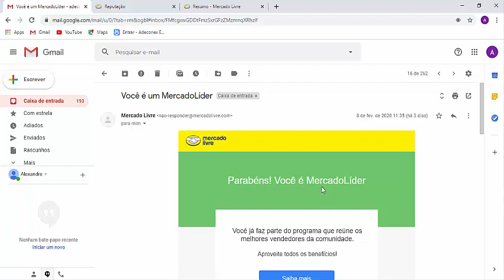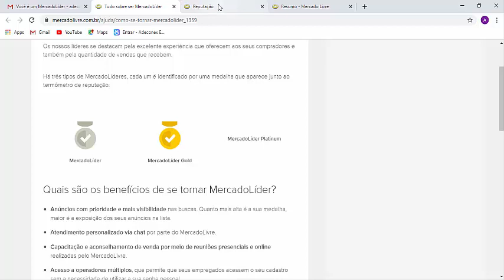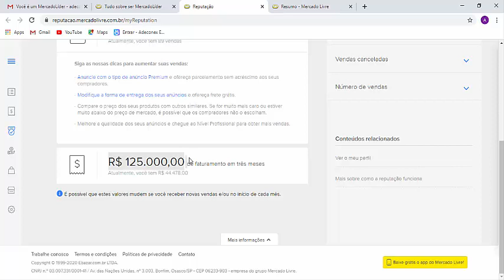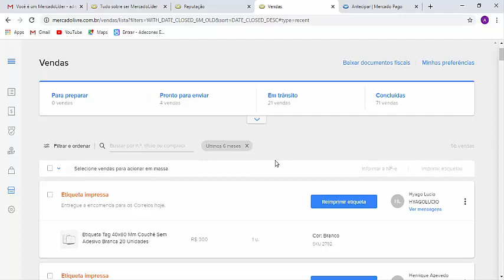Conquistamos a Medalha Mercadolider em 120 Dias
Fala pessoal,

Este vídeo é destinado a novos vendedores do Mercadolivre.

Neste vídeo vamos mostrar a conquista da nossa medalha de Mercadolíder na conta nova em menos de 120 dias. Estamos muito felizes com esse resultado.

Registramos cada passo na Jornada dessa nova conta no Mercadolivre.
Para entender mais assista este vídeo até o final.

Acompanhe nossa Playlist pela ordem de exibição e nos procure se tiver dúvidas.